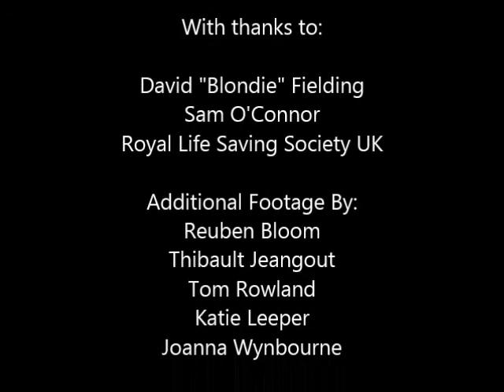A Short Introduction To BULSCA Competitions